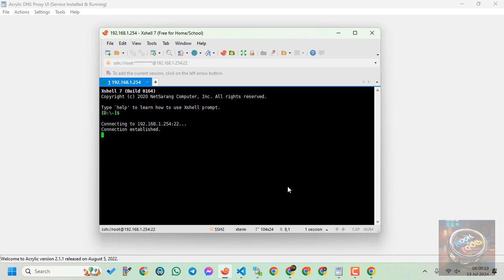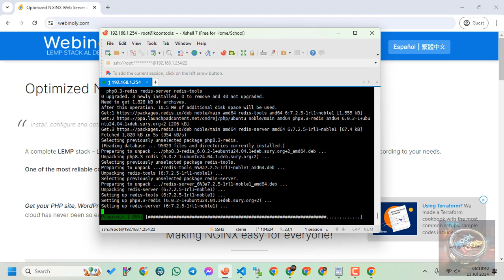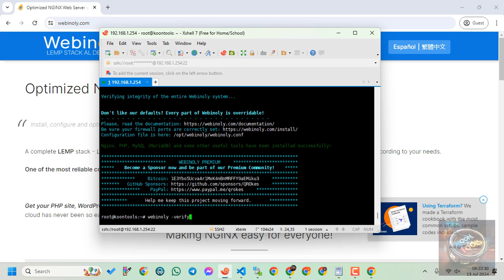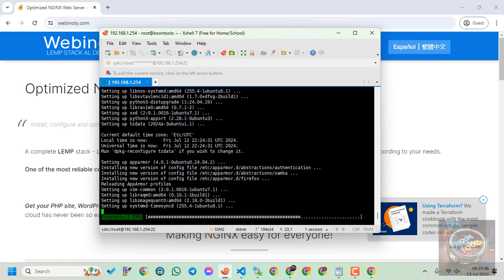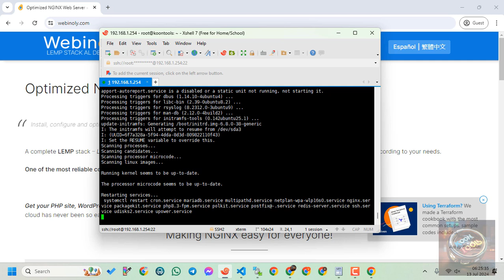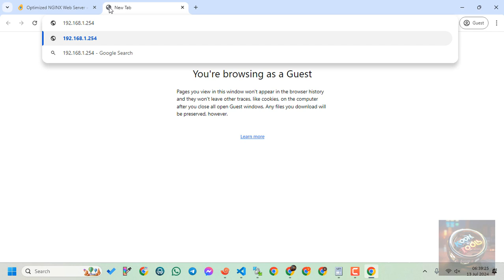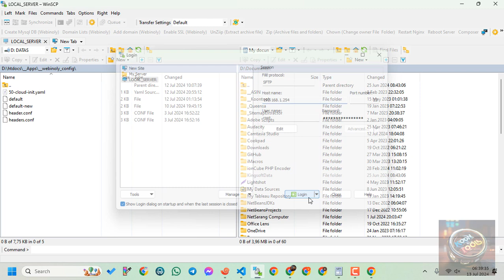Ubuntu Server as Local Server using Webinoly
Using old Laptop with spec. Core 2 Duo, RAM 4gb
Ubuntu Server 24.04
Webinoly for LEMP